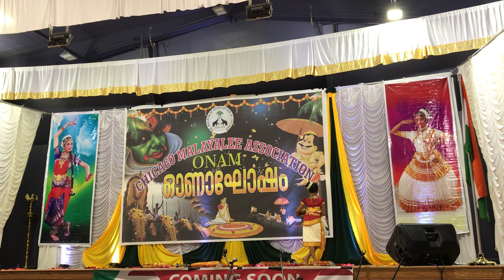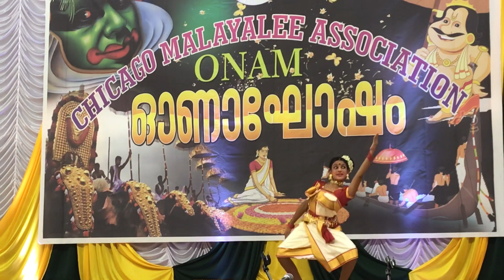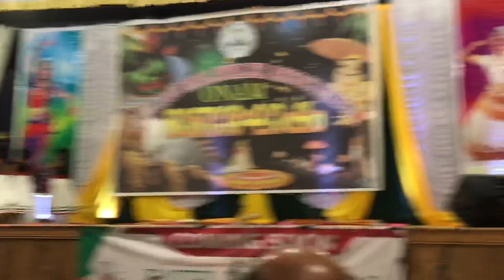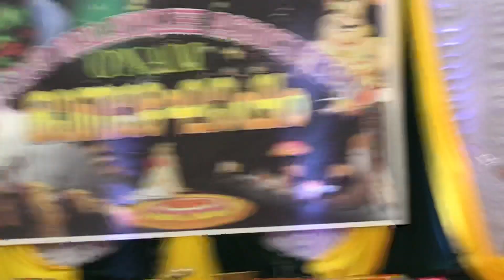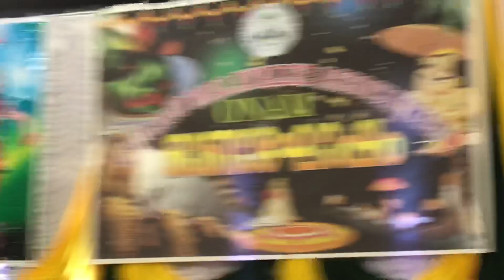Onam group dance.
Showing the districts of Kerala.. happy onam..